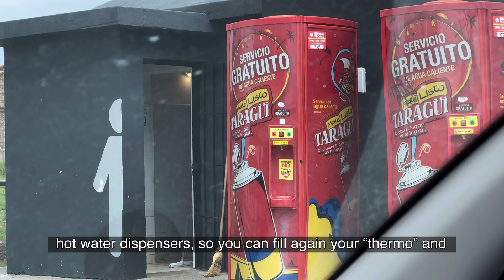A ride around Campana - Argentina 🇦🇷 - Day 10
Today, follow me on this boring Sunday. The rain frustrated my plans, so I just drive around Campana as I tell you a bit more about the city!

Argentina, officially the Argentine Republic, is a country in the southern half of South America. Argentina covers an area of 2,780,400 km², making it the second-largest country in South America after Brazil, the fourth-largest country in the Americas, and the eighth-largest country in the world.

Campana is a city in the province of Buenos Aires, Argentina. It is the seat of the Campana Partido. It is located about 75 km from the Autonomous City of Buenos Aires, on the right-hand margin of the Paraná River. Its population is 94,333 inhabitants as per the 2010 census [INDEC].

Episodes:
0:00 - Intro
1:00 - Train Station
1:55 - Campana Boat Club
2:12 - Paseo Costanero
3:37 - Av. Ing. Agustín Rocca
4:05 - Av. Rivadavia
5:33 - Pucará Airplane

My equipment - Amazon Associates 📦

DJI OM 5 Gimbal Stabilizer for Smartphones

Anker PowerCore 13000mAh Powerbank